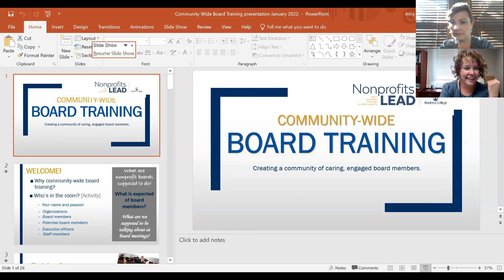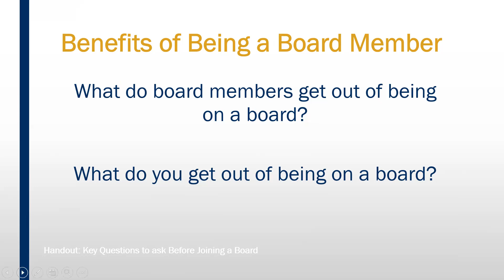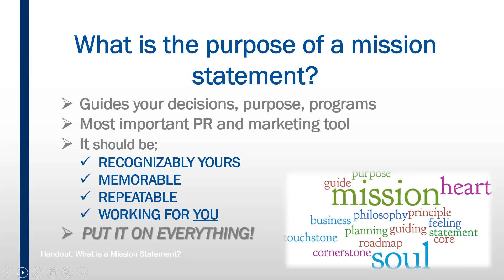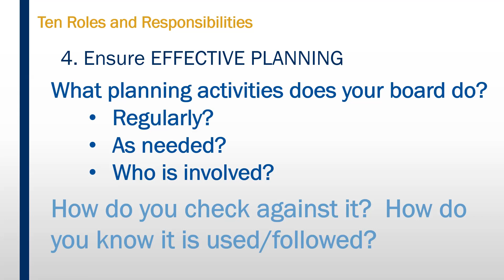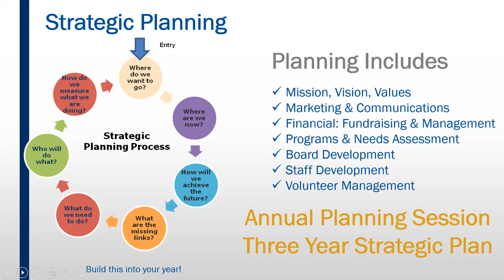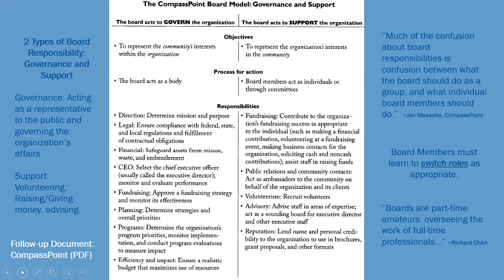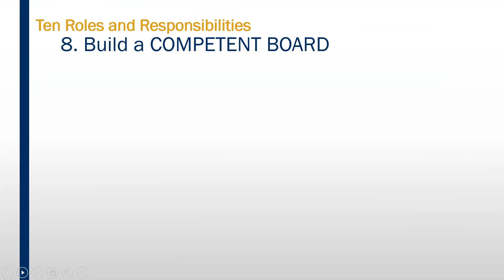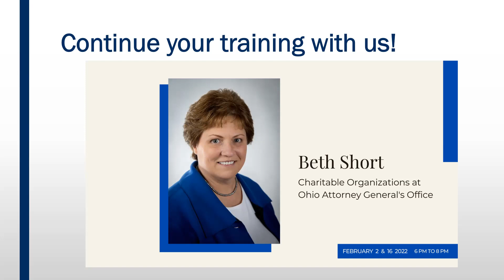Board Training - Roles, Responsibilities and Legal Duties